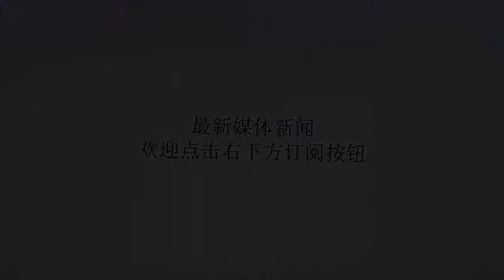努尔哈赤父祖被杀真相：让清朝皇帝尴尬，只能篡改历史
谢谢！爱新觉罗·努尔哈赤是清朝的奠基者，建立后金政权，后被尊为清太祖，被奉为清朝的开国皇帝。后来清朝取代明朝，建立起了在全国范围内的统治，不过清朝历史上却有着非常尴尬的一幕，清朝皇帝不惜篡改历史，加以掩盖，这到底是怎么一回事？话说1618年，努尔哈赤决定与明朝决裂时，曾发布了一篇写有“七大恨”的讨明檄文。“七大恨”的第一恨是“我之祖父，未尝损明边一草寸土，明无端起衅边陲，害我祖父”，也就是说努尔哈赤的祖父、父亲是被明朝所杀的，所以他才起兵要为祖父、父亲报仇。那么问题来了，努尔哈赤的祖父、父亲到底是怎么死的呢？据清朝官方史料记载，努尔哈赤的祖父名叫觉昌安，父亲名叫塔克世，是建州女真左卫的首领。万历十一年的时候，建州女真的一个首领名叫阿台，占据古勒寨，对抗明朝。于是明朝大将李成梁率兵围攻古勒寨。阿台的妻子是觉昌安的孙女，觉昌安听到这个消息后非常不安，于是和儿子塔克世去救孙女，结果被困在了城中。后来古勒寨被明君攻破，觉昌安、塔克世死于乱兵之中。当然这只是清朝官方的记载，历史的真相被他们刻意掩盖了，觉昌安、塔克世其实是明军的“带路党”。觉昌安这个人非常聪明，早在十几年前，当时建州右卫王杲势力非常大，觉昌安便与王杲联姻，让儿子塔克世娶了王杲的女儿，孙女嫁给了王杲的儿子。王杲这个人很有野心，居然几次向明朝挑衅。不过觉昌安很狡猾，他表面上顺从王杲，暗中与明朝勾结，甚至向明朝进呈“悔过入贡疏”。后来王杲被李成梁击败，被凌迟处死，不过他的儿子阿台却逃过一劫。后来阿台占据古勒寨，准备继续对抗明朝。这时候，明朝辽东总兵李成梁准备进军古勒寨，不过山川道路很不熟悉，于是觉昌安、塔克世父子自告奋勇，站了出来，表示愿意为明军带路。在出卖亲家王杲时，觉昌安就出过力，帮过明朝，因此深得明朝的赏识，之后得以加官进爵。如今明朝又要对孙女婿用兵，觉昌安自然不能让别人把功劳抢走。这时候，觉昌安仗着自己辈分高，能力强，想来个不战而屈人之兵，“挟尊长之名，入围城省其孙女，劝阿台降”。结果阿台非但不同意投降，还把觉昌安、塔克世给扣下了，于是明朝只得发动军队，最终将古勒寨攻破，不过觉昌安、塔克世却死于乱军之中。两人死后，有一个人坐不住了，他就是努尔哈赤。自己的祖父、父亲为朝廷办事，却死于非命。事后明朝也觉得不好意思，为了安慰努尔哈赤，“乃归二祖丧，与敕三十道，马三十匹，封龙虎将军，复给都督敕书”，“自此岁输银八百两，蟒缎十五匹”。不过清朝建立后，“带路党”的这段尴尬历史自然要抹掉。参考资料：1.《东华录》；2.《清太祖实录》；3.《清朝前纪》；4.《明神宗实录》